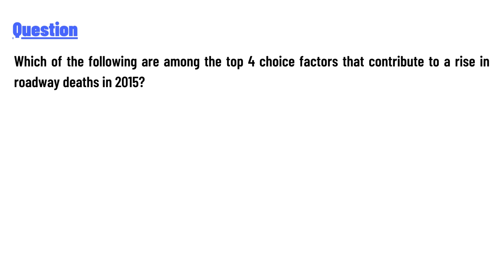Which of the following are among the top 4 choice factors that contribute to a rise in roadway death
Which of the following are among the top 4 choice factors that contribute to a rise in roadway deaths in 2015?